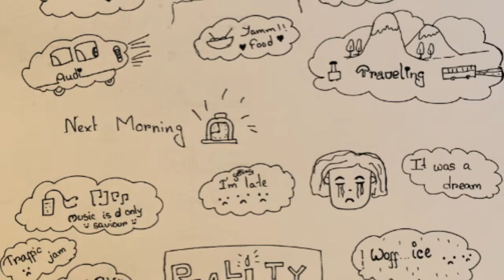Doodle of Dreams,Despacito Style